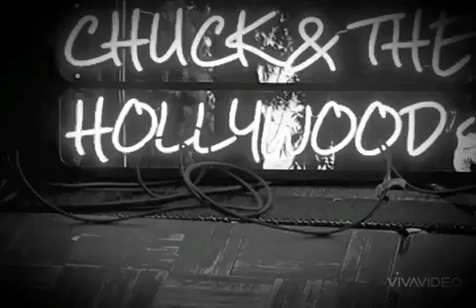Wish I could be Tommy Castro by: CHUCK HOLLYWOODS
Zoom 2trac
07.2022
NylaStudios